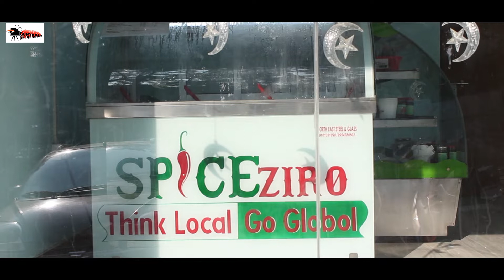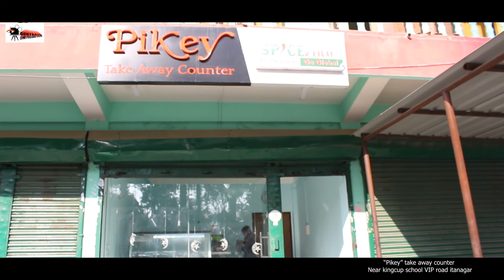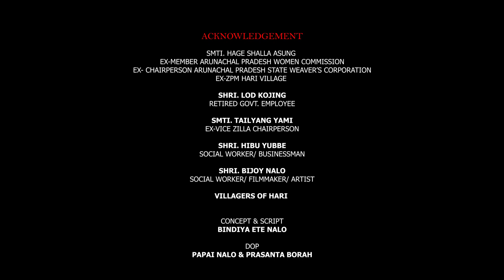Women Entrepreneurs in Arunachal Pradesh (Breaking Barriers)//HP Occa Spice Ziro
Women Entrepreneurs in Arunachal Pradesh (Breaking Barriers)is a web series showcasing the Stories about inspirational women Entrepreneurs who believed in their dream and successfully running their own start up.This episode is featuring very innovative lady who is the brainchild behind Spice Ziro.once again let's get inspired by her story.
Concept & Script : Bindiya Ete Nalo
DOP : Papai Nalo, Prasanta Borah
Editor : Talu Nalo
Voice over: Morgan Bagra
Producer & Director: Bindiya Ete Nalo
Banner: Gonyabin Cine Production